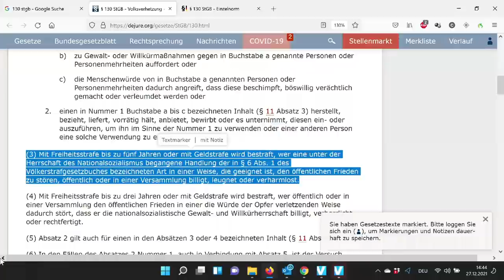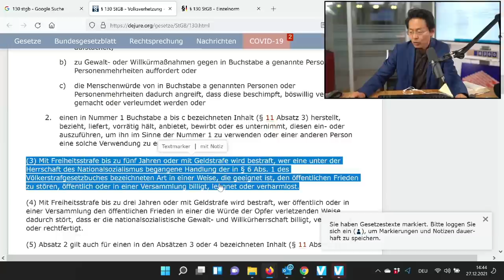Füllmich: nicht Hitler alleine, sondern Finanzsystem sei verantwortlich für Holocaust - strafbar? Ja